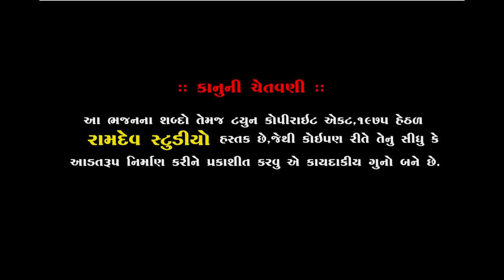ભુપેન્દ્ર મહારાજ & રામદાસ ગોંડલીયા || Neja Utsav 2019 || Piplidham || જુગલબંધી || Ramdev Studio